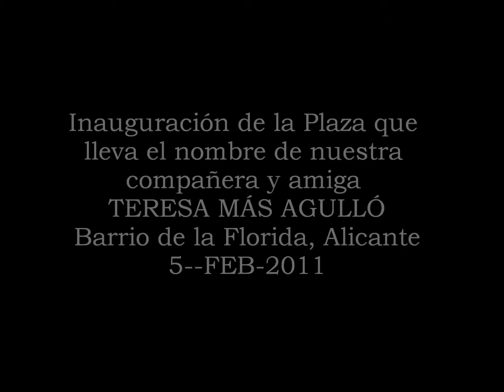Inauguración de la Plaza Teresa Más Agulló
El sábado 5 de febrero tuvo lugar la inaugurado la Plaza que lleva el nombre de nuestra compañera y amiga Teresa Más Agulló.